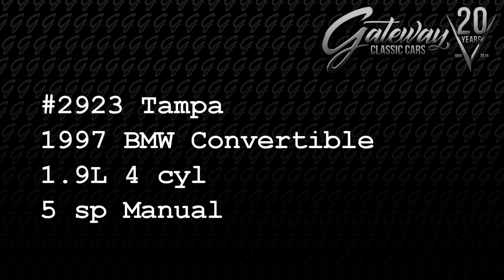1997 BMW Convertible # 2923 TPA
Gateway Classic Cars of Tampa presents this clean 1997 BMW Z3, a future classic that combines elegant styling and a thrilling driving experience. Carfax reports this Z3 to be a three-owner time capsule with no accidents and regular maintenance. The Body is finished in a stunning silver exterior over a red leather interior. Under the hood, you'll find a responsive 1.9 Liter 4 Cylinder engine paired with a 5 Speed manual transmission. It's got plenty of pep and a lively character, but great on gas!

Inside, the Z3 is equipped with a range of features designed to enhance your comfort and convenience. The air conditioning system ensures a pleasant cabin environment, while the AM/FM radio and a CD player, power windows, power locks, cruise control and power steering add to the comfort and ease of operation. The minty leather interior not only adds a touch of luxury but also provides a comfortable seating experience for both the driver and passenger. Safety is a priority with this vehicle, as evidenced by the inclusion of driver and passenger airbags, anti-lock brakes, seatbelts, and an anti-theft system. The manual convertible top lets you easily switch between a closed open-air driving experience. The aluminum wheels and performance tires enhance the car's sporty appearance and contribute to its great handling and ride quality.

Finally, the clutch, tires, major AC components, front struts, and all fluids have been recently  replaced, serviced or flushed. This Z3 only needs a new driver. It's like new! Hurry and see this lovely little roadster ASAP. A sporty 27-year-old BMW in this condition won't last long!